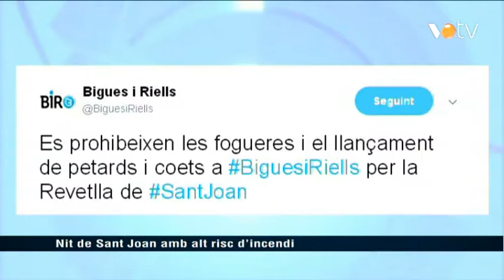VOTV - Nit de Sant Joan amb alt risc d'incendi